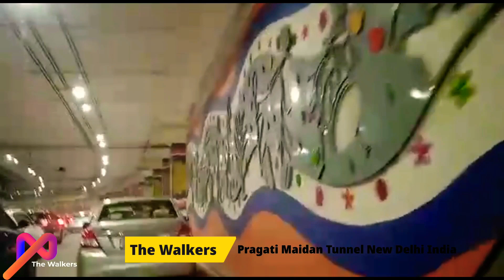Pragati Maidan Tunnel || New Delhi || Widest Tunnel || The Walkers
Pragati Maidan Tunnel || New Delhi || Delhi NCR - Commuters travelling to east Delhi, Noida and Ghaziabad from central Delhi and vice versa will now be able to use the newly opened Pragati Maidan tunnel as the authorities have extended the timeframe by two hours each in the morning and evening for motorists to use the facility.
According to PWD officials, the vehicular movement in the newly opened tunnel has now been allowed between 6 am and 10 pm. Earlier, this tunnel was opened for traffic from 8 am to 8 pm. Prime Minister Narendra Modi had on June 19 inaugurated the city’s first 1.3-km long tunnel and five underpasses as part of the Pragati Maidan Integrated Transit Corridor Project that aims to ease connectivity between central Delhi with the eastern part of the city and satellite towns of Noida and Ghaziabad.
Being touted as Delhi’s first tunnel, the 1.3-km-long facility has been built by the Public Works Department (PWD) at an expenditure of `920 crore as part of Pragati Maidan Integrated Transit Corridor Project. The official said that the tunnel will reduce travel time by 10-15 minutes between central and east Delhi and satellite towns of Noida and Ghaziabad.
The tunnel starts near the National Sports Complex of India (NSCI) on Purana Qila Road and passes underneath the redeveloped Pragati Maidan to culminate at the Ring Road near Pragati Power station.
The tunnel allows commuters travelling to India Gate and other central Delhi areas from east Delhi, Noida and Ghaziabad to ditch traffic snarls at ITO, Mathura Road, Ring Road and Bhairon Marg.